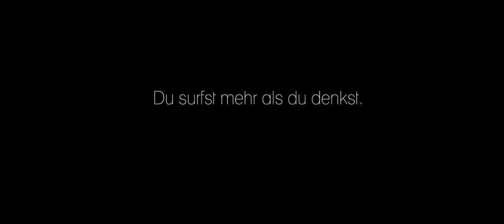Sukuma Award 2019 zum Thema "Digitalisierung und Nachhaltigkeit" - Speed-Dating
Speed-Dating im Café: Steve trifft auf Isabelle und will sich vorstellen, doch sein Handy entlarvt ihn als notorischen Lügner, indem es alle Informationen korrigiert. Es entsteht eine absurde Szene und das Handy wird vom besten Freund zum schlimmsten Feind. Das World Wide Web ist gleichzeitig Chance und Bedrohung: Menschen können wie nie zuvor kommunizieren, sich koordinieren und Menschenrechtsverletzungen öffentlich machen. Doch gerade deshalb ist das Internet auch ein „lohnendes Ziel“ für staatliche Eingriffe wie Massenüberwachung, gezielte Überwachung, Zugangssperren, Zensur bis hin zu Übergriffen.

Mit seiner Film-Idee zum Thema "Digitalisierung und Nachhaltigkeit" gewann Uwe Schnabel den "Sukuma Award Dresden – 2018/19" und setzte sich so unter mehr als 100 eingesendeten Kinospot-Ideen durch. Seine Spot-Idee „ Speed-Dating" wurde mit dem professionellen Filmteam der ravir film GbR unter Leitung des Regisseurs Thomas Frick für die Kinoleinwand realisiert. Der Spot wurde mit Unterstützung vieler Akteure, wie bspw. Ulrike Sperberg und Erik Brünner in der Kochenglocke, einem nachhaltigen Café in der Dresdner Neustadt umgesetzt.

Der Spot feierte am 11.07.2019 bei den Filmnächten am Elbufer in Dresden Premiere.